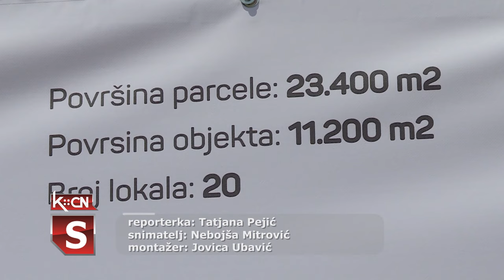Polaganje kamena temeljca za "NOVA Retail Park"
Danas j e u Šidu, položen kamen temeljac za izgradnju "Nova Retail park" a, na prostoru vašarišta. Nova Retail Park Šid biće na površini od 2,5 hektara sa 11.000 kvadratnih metara komercijalnog prostora. Svečanom polaganju kamena temeljca prisustvovali su: Goran Vesić, ministar građevinarstva, saobraćaja i infrastrukture, Marko Grujičić investitor "Nova Retail park" igor Kronja iz Privredne komore Srbije i Zoran Semenović, predsednik opštine Šid.